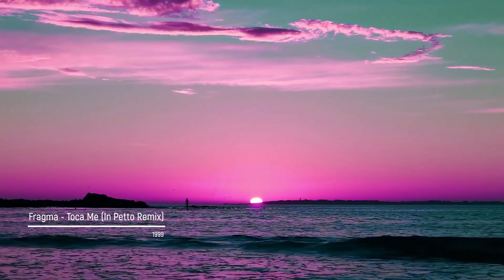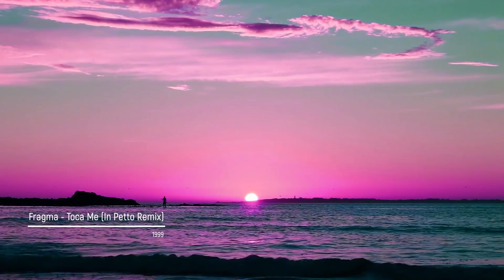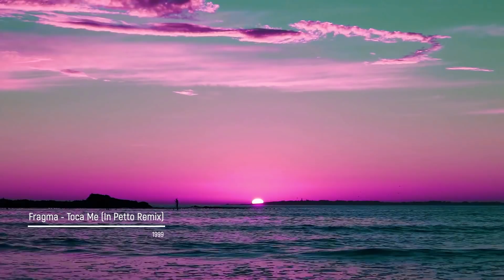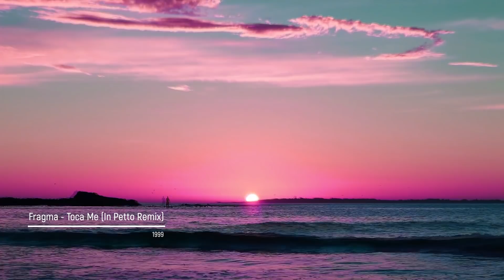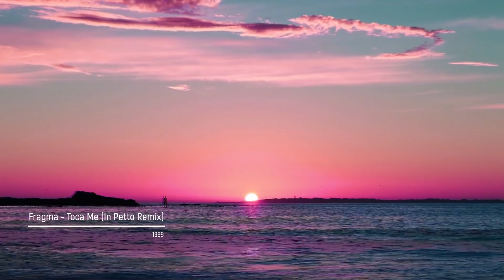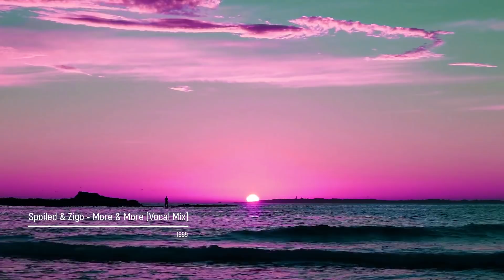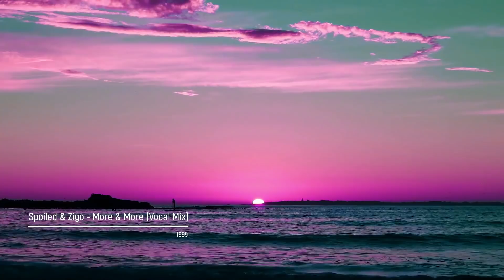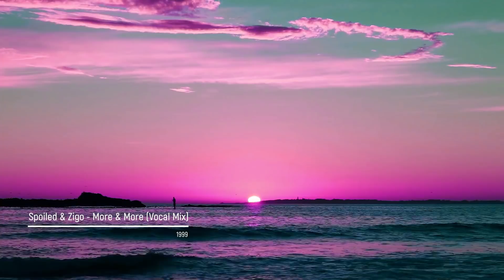Trance Classics Mix: Amnesia Ibiza 2000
Ayla, Matt Darey, Tiesto, Fragma, Solarstone, Signum, Binary Finary, X-Cabs etc.

📄🎵 Tracklist & Timestamp:

(0:00:00) 01. Ayla - Ayla (Taucher Remix) [1996]
(0:09:22) 02. Travel - Bulgarian (Signum Remix) [1998]
(0:12:36) 03. Steve Morley - Reincarnations (Mystic Groove Edit) [1998]
(0:17:24) 04. Plastic Angel - Daylight [2000]
(0:22:13) 05. Delerium - Silence (DJ Tiësto's In Search of Sunrise Remix) [2000]
(0:30:43) 06. Fragma - Toca Me (In Petto Remix) [1999]
(0:35:46) 07. Solar Stone - Seven Cities (V-One's 'Living Cities' Remix) [1999]
(0:41:50) 08. Spoiled & Zigo - More & More (Vocal Mix) [1999]
(0:45:16) 09. Warrior - Warrior [2000]
(0:50:32) 10. Ralph Fridge - Angel [1999]
(0:55:27) 11. Sunburst - Eyeball (Pulser Remix) [2000]
(0:58:28) 12. Bullit - Cried To Dream (Max Graham Remix) [2000]
(1:02:37) 13. Hi-Gate - Saxuality [2002]
(1:08:51) 14. York - The Awakening (Quake Mix) [1998]
(1:15:08) 15. Binary Finary - 1998 (Kaycee 1999 Remix) [1999]
(1:20:14) 16. X-Cabs - Neuro 99 (99 Mix) [1999]
(1:24:37) 17. Matt Darey - Liberation (Matt Darey Remix) [1999]

Thanks to all artists and labels involved in the mix! 🙌